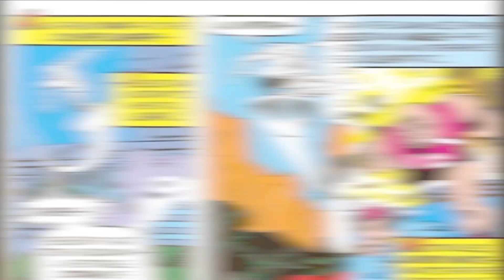The MCU Still Hasn't Used These 5 Iconic Characters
Marvel is full of iconic characters that have been part of major plotlines, multiverse traversing, and end-of-the-world battles. The MCU has done a great job at adopting some of the biggest story arcs from the comics and giving life to some fan-favorite heroes, but some of the universe's most important characters are yet to make an appearance on the big screen. With Phases 5 and  6 being right around the corner, it might be time to introduce some of the most powerful and memorable characters from the comics to the movies - and in this video, we're looking at who those characters are!

00:00 Intro
00:39 Doctor Doom
01:30 Ghost Rider
02:22 Silver Surfer
03:11 Sentry
04:01 The Beyonder